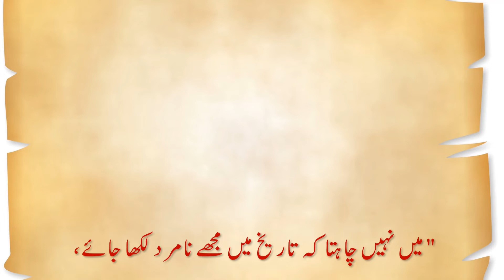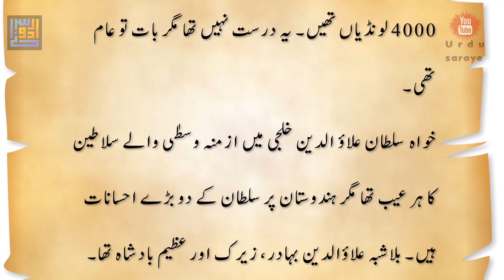Muslim Bravest Comander Who Cahged History Of Hindustan Urdu Saraye / اُردو سرائے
اردو ادب، اردو سرائے، اردو ادب، غزل سرائے، اردو شعر اردو اشعار